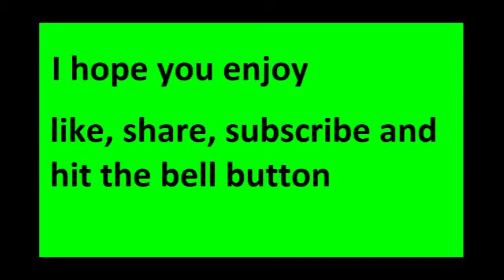the most epic game i have played in sea of thieves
Sea of Thieves is an action-adventure video game developed by Rare and published by Microsoft Studios for Windows and Xbox One. The game allows players to take the role of a pirate sailing the seas of a fantastical world either solo or as part of a crew of up to four players. The game features both co-operative and player versus player combat.